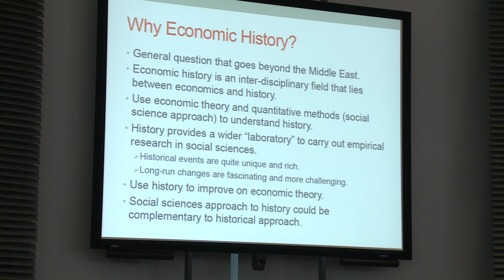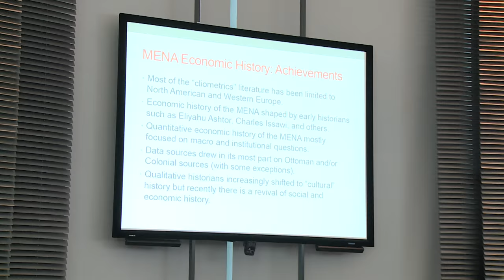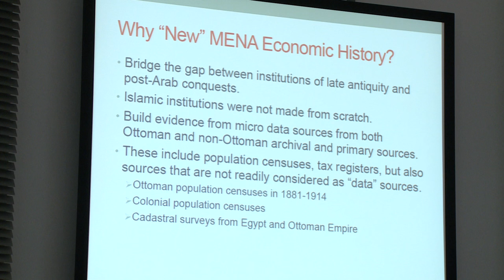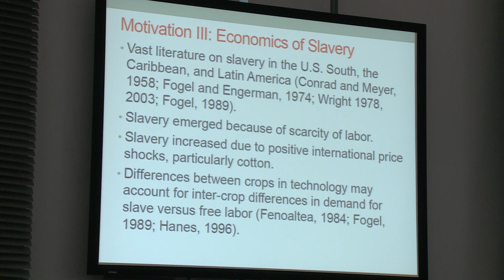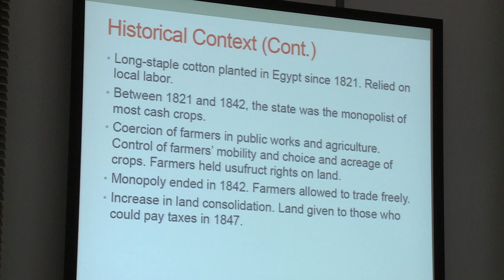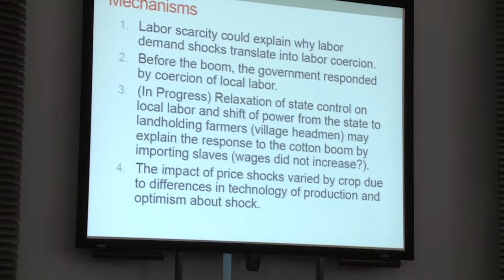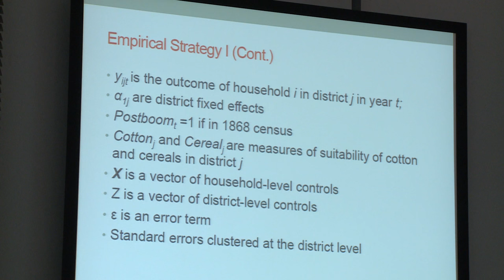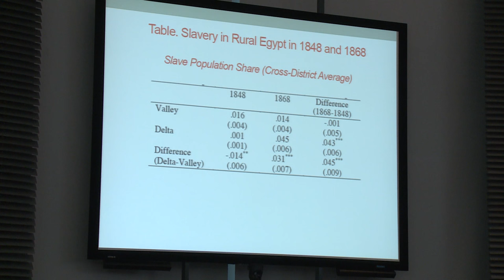The Economics of the Middle East and North Africa - Keynote Lecture - Mohamed Saleh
Keynote Lecture 2 - Mohamed Saleh: The Cotton Boom and Slavery in Nineteenth-Century Rural Egypt

Mohamed Saleh is an Assistant Professor of Economic History at the Toulouse School of Economics. His lecture on the cotton boom and it's impact on slavery in nineteenth-century rural Egypt took place at EBRD headquarters on 3rd of June 2016.

The Middle East and North Africa (MENA) region is the topic of a two-day research symposium being held by the EBRD, the Centre for Economic Policy Research (CEPR) and the Economics of Transition journal on 2-3 June. It will take a stand-back look at some of the more intractable challenges facing the region.